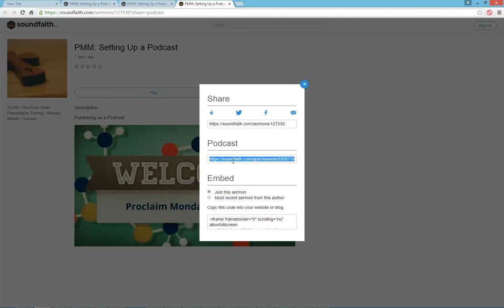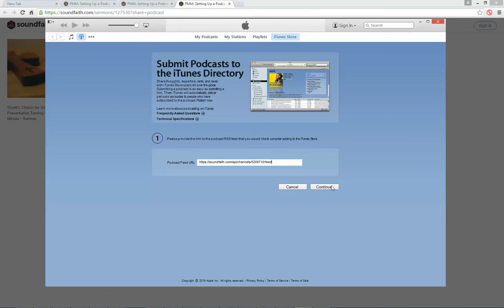Setting up a Podcast for Sermon Audio Recordings - Proclaim Monday Minute:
This Proclaim Monday Minute explains how to use the Sermon Audio and Recording feature to set up Podcasts. This will allow your congregation to hear sermons as they become available and listen throughout the week.
Haven't tried Proclaim yet?